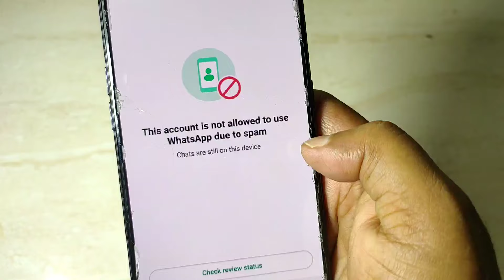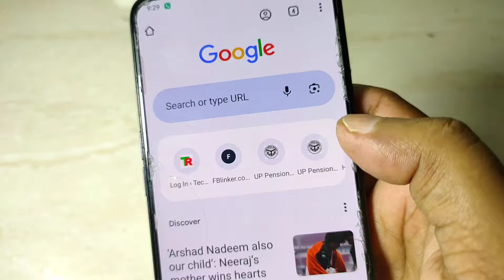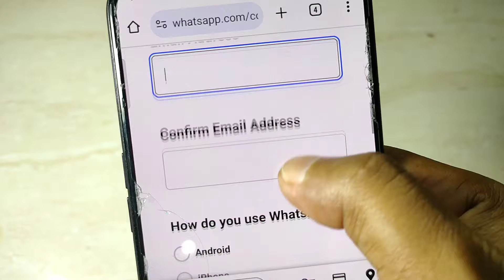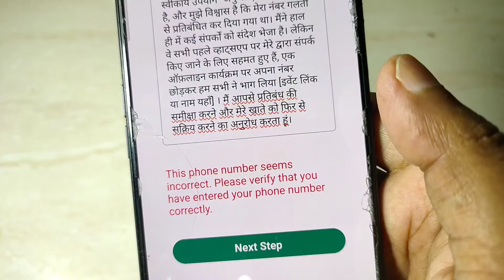स्पैम होने की वजह से इस अकाउंट से whatsapp इस्तेमाल नहीं किया जा सकता || WhatsApp unbanned kese kare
spam hone ki vajah se is account se whatsapp istemal nahin kiya ja sakta

प्रिय व्हाट्सएप समर्थन। मैंने आपकी सेवा की शर्तों (विशेष रूप से "हमारी सेवाओं का स्वीकार्य उपयोग" अनुभाग) की समीक्षा की है, और मुझे विश्वास है कि मेरा नंबर गलती से प्रतिबंधित कर दिया गया था। मैंने हाल ही में कई संपर्कों को संदेश भेजा है। लेकिन वे सभी पहले व्हाट्सएप पर मेरे द्वारा संपर्क किए जाने के लिए सहमत हुए हैं, एक ऑफ़लाइन कार्यक्रम पर अपना नंबर छोड़कर हम सभी ने भाग लिया [इवेंट लिंक या नाम यहाँ] । मैं आपसे प्रतिबंध की समीक्षा करने और मेरे खाते को फिर से सक्रिय करने का अनुरोध करता हूं।